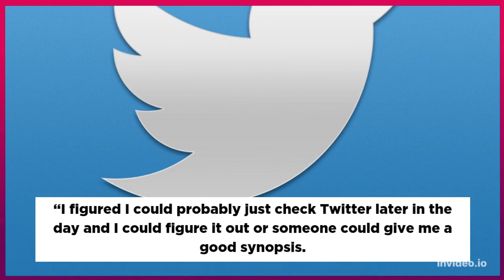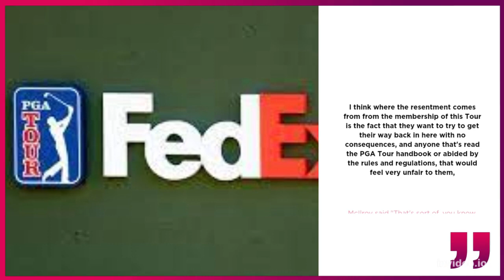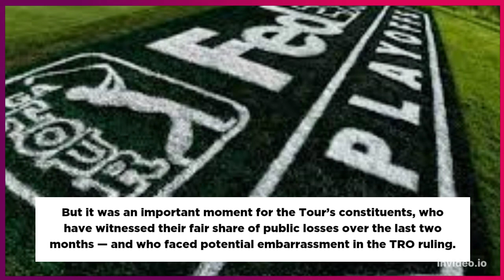‘Common sense’ Rory McIlroy, Justin Thomas speak out after LIV court decision